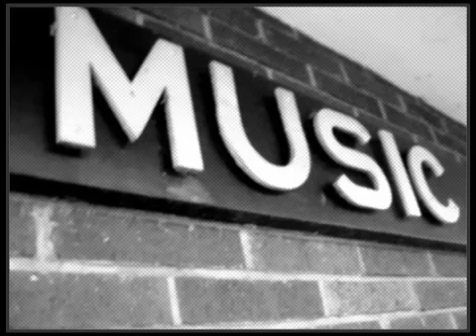Solomun - Hypnotize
"Diynamic main man, producer extraordinaire and glob trotting DJ, Solomun, delivers his debut long-player Dance Baby for the Hamburg based imprint on 26th Ocotber 2009.

It is a staggeringly short time in which the Bosnian-born Croatian Mladen Solomun has exerted a considerable influence in house music. Just four years of consistent, forward thinking and innovative releases have propelled the gentle giant into the big league. His sterwardship of the Diynamic imprint, parties and radio show have won him an army of fans as well as providing a platform for other notable talent such as Stimming, H.O.S.H and Ost & Kjex to become similarly influential. Just as early house did, Dance Baby distils disco, soul, funk and electronic sounds into a heady mix which flows like a classic DJ set ebbing, flowing and taking in the whole spectrum of moods and energies. This flow also lends itself to home listening wonderfully, a rare trait for a house album and one that makes Dance Baby all the more endearing. Dance baby!"

Artist: Solomun
Title: Hypnotize
Label: Diynamic
Release Date: October 26, 2009
Genre: House